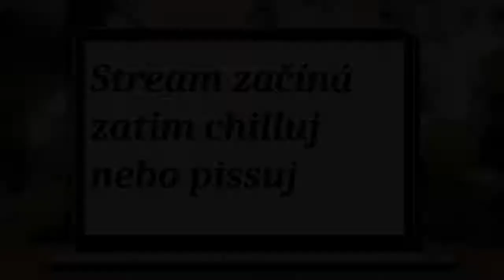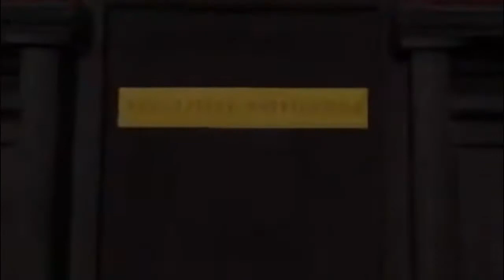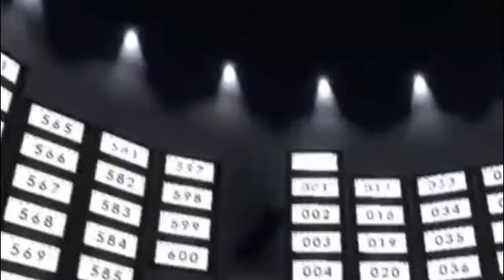The Stanley Parable: Stanlyho Minecraft dobrodružství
2 dny zpět jsem se rozhodl si na streamu zahrát hru s názvem "Stanleyho Jinotaj" aneb. The Stanley Parable. Na to se teď koukáte je pouhý sestřih ze streamu, plný gameplay experience máte v záznamech streamů

Hardware:
CPU: AMD Ryzen 5 5600X

S láskou,
Cmoky. 2021